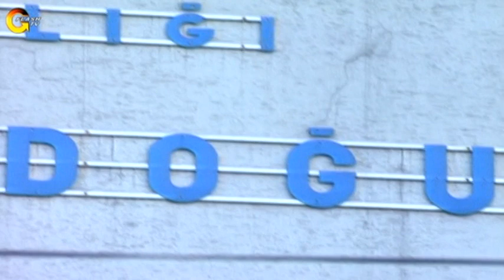Sık Dişini | Analık Savaşı | Özel Bölüm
Gerçek Kesit yeni bölümüyle sizlerle!